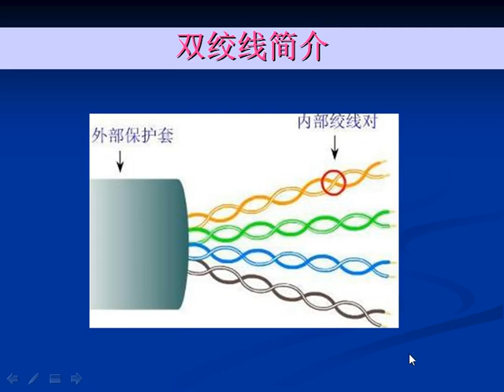05网络综合布线与组网工程 双绞线及其连接器